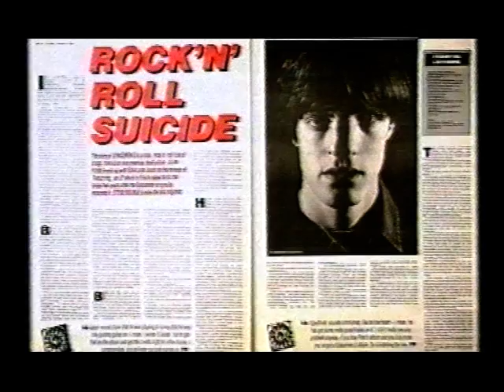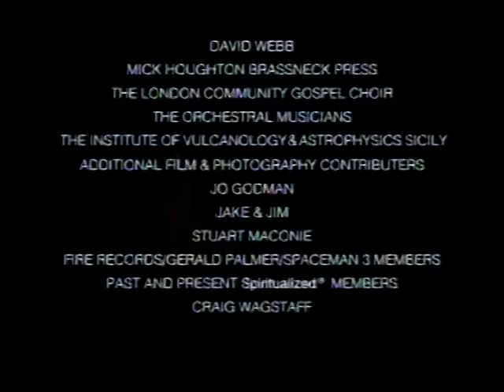Spiritualized - Let It Come Down documentary 3/3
Part three of a documentary about the Spiritualized album, Let It Come Down. Broadcast on Channel 4 in 2001 and narrated by Bobby Gillespie.